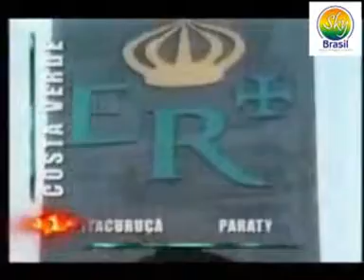RIO DE JANEIRO , BRASIL GST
VIDEO DEL GRUPO SKY TRAVEL PARA EL DESTINO BRASIL
MOVIE OF THE GROUP SKY TRAVEL FOR BRASIL DESTINY
VIDEO DO GRUPO SKY TRAVEL PARA O DESTINO BRASIL